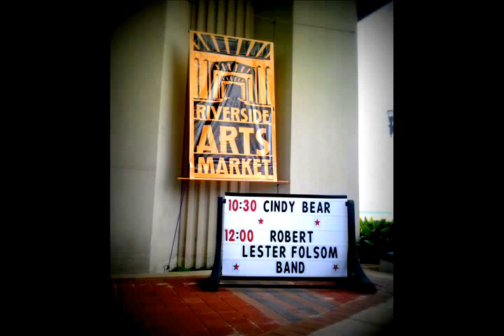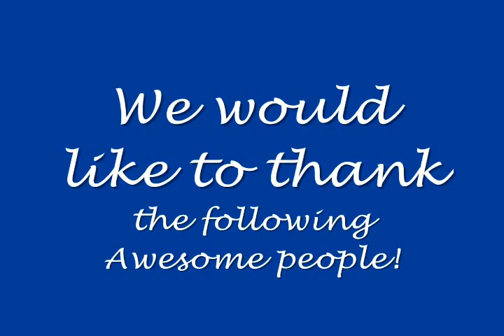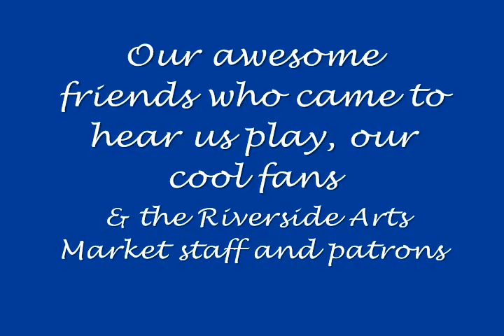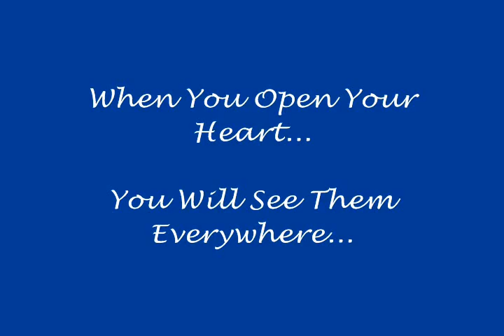Cindy Bear, Tamara Colonna & Curtis Schaper @ Riverside Arts Market 4-11-15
Cindy Bear, Tamara Colonna (Dixie Rodeo) and Curtis Wayne Schaper live from the River Stage at the Riverside Arts Market on April 11, 2015 in Jacksonville, FL!. There are snippets from our first hour long set together. It was so much fun! All songs were written by Cindy Bear, unless noted:
End of the Line (Hooray For The Riff Raff)
6:05
Mother of Miami (Ballad of Julia Tuttle)
Pink Roses
What's Next?
Start Over Again
The Road Neverending (The Tillers)
Across The Great Divide (Kate Wolf)
Perfect (Tamara Colonna)
How About You? (Pet Peeve/Walmart Song)

Cindy Bear: Vocals, 6 & 12-string guitar, harmonica
Tamara Colonna: Vocals, Percussion
Curtis Wayne Schaper: Bass

Thank you to Gary Becka, Roy Peak, Suz and Tom for everything (pictures too!), and to all of my wonderful fans and friends who came out to hear us play - Sabena Norman, Jackie Kuhn, Phil Green, Katie Deroo, Gina Martinelle, Marcie Ryan, Helena Arredondo-Varea Oates, Billy Davies, Bob Simpson, Harold and Sandra and Valerie Williams-Bell. You are all very special to me, and I love you all. Let's do this again soon!